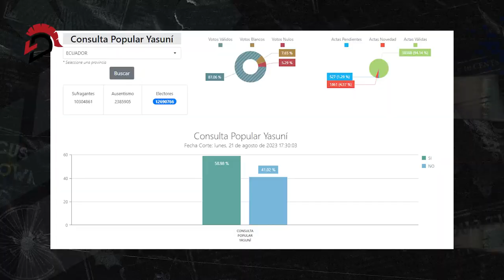Tiktok es tendencia por su creciente uso para reclutar empleados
❗️Se registran varios sismos, uno de ellos despertó a los habitantes del centro sur del país. Además, Tiktok es tendencia por su creciente uso para reclutar empleados.
🤔¿Que pasará con el Yasuní?
Donald Díaz te lo cuenta en NoticiasDelDia.